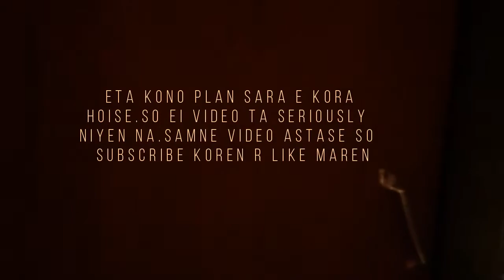Vlog 02 | সোনারগাঁ যাদুঘর | ঘুরতে আইসা করা হয়ে গেল dance | The Haramix | sonargaon museum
এই ভিডিও টি কেউ seriously নিয়েন না।এই ভিডিও টা কোনো প্ল্যান ছাড়াই করা হয়েছে। ভিডিও টি সম্পুর্ন ফোনে ধারনকৃত । নতুন ভিডিও এর কাজ চলছে।

Deshi pubg player
new bangla funny videos
new video
2018
funny videos 2017
bangla fun
Osthir funny video